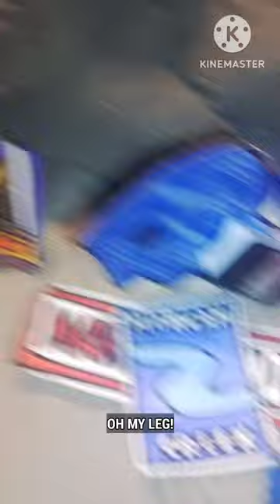Annoying Skibidi Toilet #8: Plunger People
THE PLUNGER PEOPLE ARE HERE.